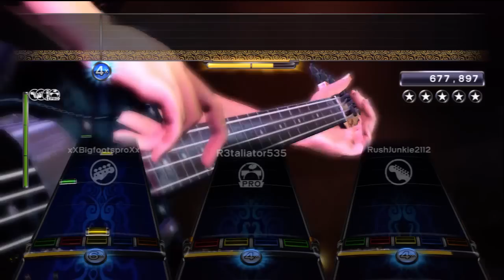Baba O'Riley by The Who Full Band FC #1282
This was FBFC'd once before, but Mac lost the recording like a boss \= Original lineup was Mac guitar, Hunnybee bass (tru story), Randa vocals, and I was drums for it too. Mac I hate you
- Luke